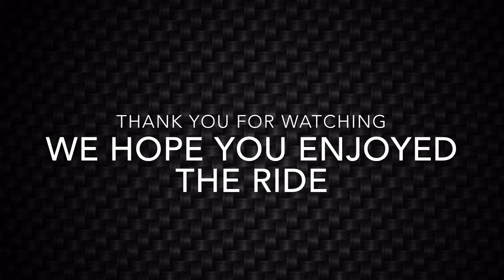HOT AIR BALLOON RIDE IN THE MOUNTAINS OF COLORADO - 4K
Ride along as we admire the mountains and other fantastic scenery aboard a hot air balloon.